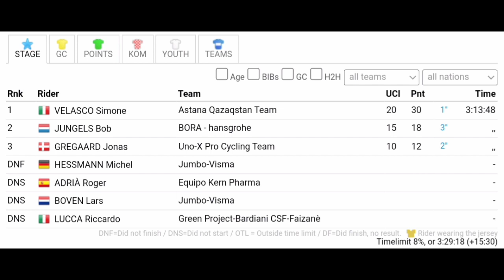Simone Velasco Wins | 2023 Volta a la Comunitat Valenciana | Stage 3 | 3-Up Sprint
Simone Velasco Wins | 2023 Volta a la Comunitat Valenciana | Stage 3

Simone Velasco was quoted saying  "."
Classification

1 Simone Velasco
General Classification

Music
1.
2. Splice app (GoPro)
Upcoming events
Tread Worn Journeys 體育頻道
فقي قناة الرحلات البالية الرياضية
ट्रेड वॉर्न जर्नी स्पोर्ट्स चैनल
Banda de rodadura gastada Journeys Sports Channel
Tread Worn Journeys Chaîne sportive
ট্রেড ওয়ার্ন জার্নিস্ স্পোর্টস চ্যানেল
Спортивный канал Tread Worn Journeys